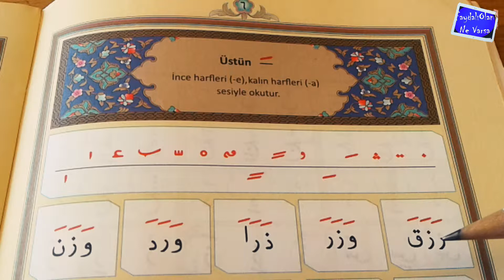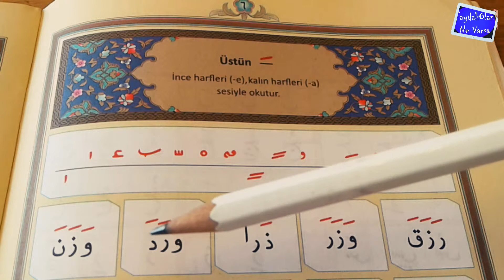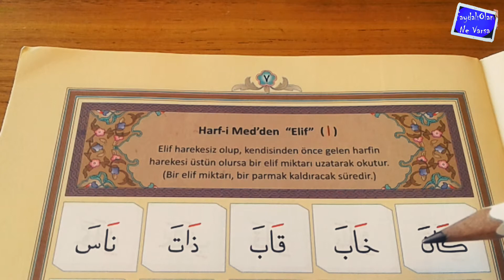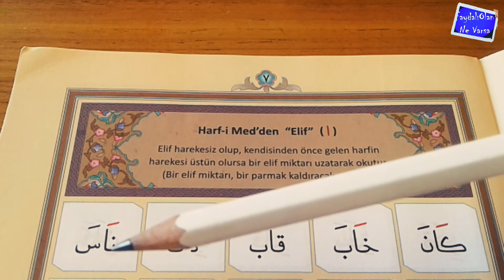Üstün Ve Harfi Medden Elif | 2 dakikada KUR'AN-I KERİM DERSLERİ || DERS 5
Bu videomuzda 2 dakikada KUR'AN-I KERİM DERSLERİ ile Üstün Ve Harfi Medden Elif i DERS 5 ile stifadenize sunuyoruz...

* Twitter_faydaliolannevarsa
→İnstagram_faydaliolannevarsa
→Facebook_faydaliolannevarsa

🔑 Kelimeler...